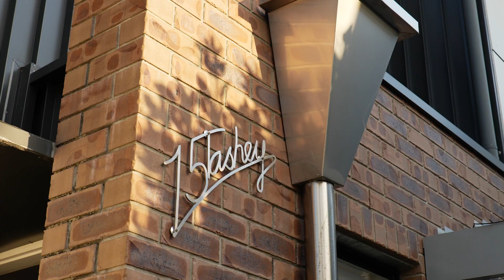15 Tashey Court, Bundall | AUCTION 11am Wednesday 15th November 2023